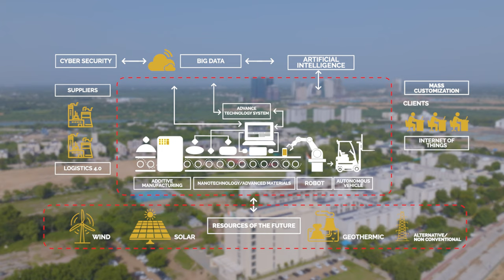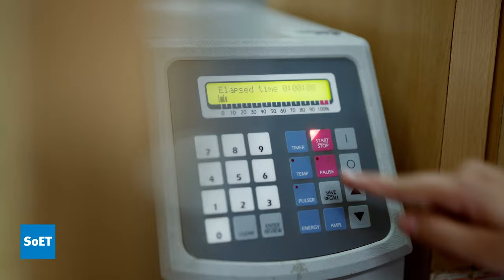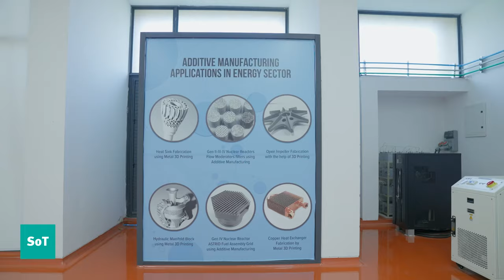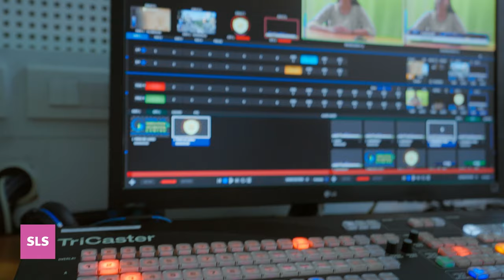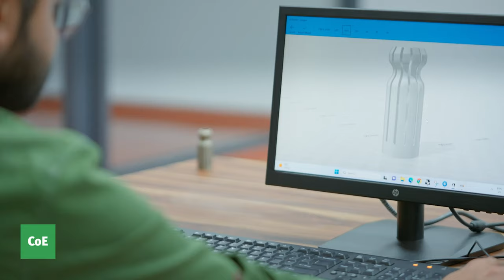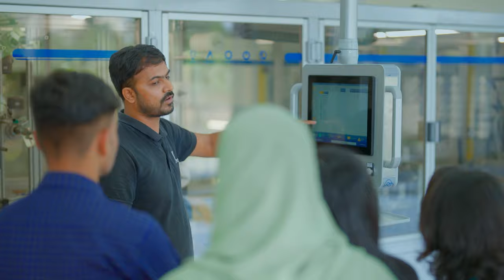PDEU (formerly PDPU) Film 2024 Made by Zebra Idealab PVT LTD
Challenges might be intimidating, but once you overcome them, you realize you have all the strength and skill it takes to do something that seems challenging.

Working on this film was something similar. Handling the entire pre-production, production, and post-production felt challenging at first, but once we were in the process, we realized that we were on the right path towards creating something remarkable.

A great video film requires a solid script as its base, and a great script demands solid research as a foundation. For Team Zebra, this was our strength. With extensive information about the vast university and our research on Industry 4.0, Education 4.0, and Energy Education, condensing this vast idea bank into a concise 10-15-minute script took us over a month. However, this timeline was necessary, resulting in a script that flows well and captures the energy of the Energy Institute.

Production was no easy ride either. Finalizing every shot, covering every nook and corner of the university's vast campus, coordinating with various departments, and directing each shot for the most impactful visuals required our undivided attention and dedication. Yet, it was the most enjoyable part. Team Zebra brought in the best crew, cameras, and equipment, and with collaborative effort, we produced the final output.

Lastly, pre-production makes all the difference. It's the deciding moment – either you make it or you don't. We maintained high spirits, and with tireless efforts, a keen eye, and creativity, we finished editing this video.

Now, as we finally upload months of effort, we feel elated, joyous, and, most importantly, a sense of achievement and satisfaction. We hope you enjoy watching it.